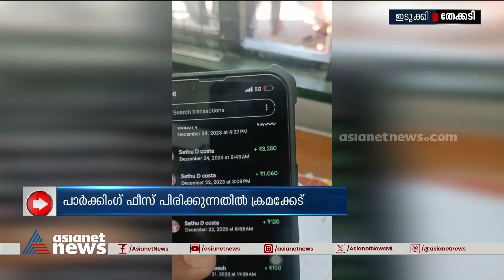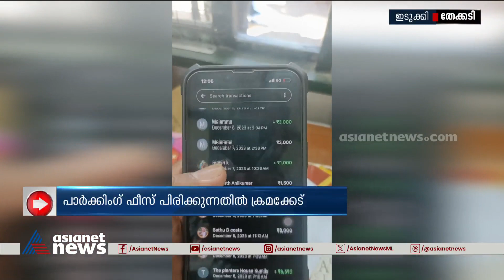തേക്കടിയിൽ പാർക്കിം​ഗ് ഫീസ് പിരിക്കൽ, ബോട്ട് ടിക്കറ്റ് വിൽപന എന്നിവയിൽ ക്രമക്കേട് | Thekkady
തേക്കടിയിൽ വനംവകുപ്പിന്റെ പാർക്കിം​ഗ് ഫീസ് പിരിക്കൽ ബോട്ട് ടിക്കറ്റ് വിൽപന എന്നിവയിൽ ക്രമക്കേട്; വിജിലൻസിന്റേതാണ് കണ്ടെത്തൽ, കഴിഞ്ഞ ദിവസം നടത്തിയ പരിശോദനയിൽ 20,000 രൂപയുടെ കുറവും കണ്ടെത്തി